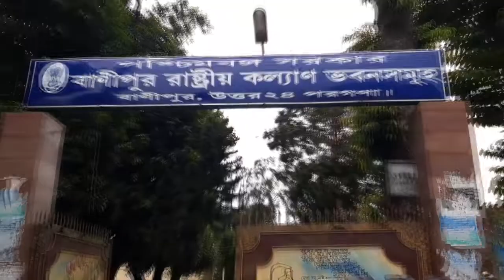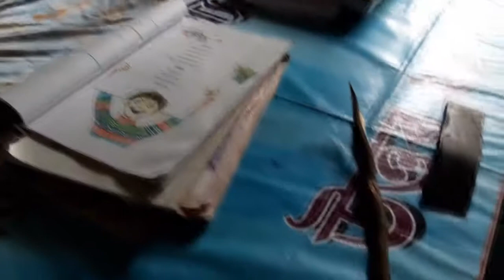Inside CHILDREN EDUCATION MISSION in west bengal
bandipur rashtriya kalyan bhaban.
that place is very good for children . there education is very good.there have good food facility .computer knowledge , swimming facility and have a big play ground.
overall mission ground is very big. every parents  can admit her children for free of cost. parents visiting time is every Sunday.
there have school also  till HS stander.
address - ashokenager  bandipur rashtriya kalyan bhaban. south 24 pargana, west bengal.